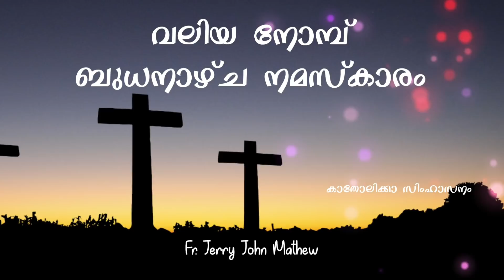Great Lent Wednesday Prayers | Fr. Jerry John Mathew | Valiya nomb 50 days Lent വലിയ നോമ്പ് നമസ്കാരം